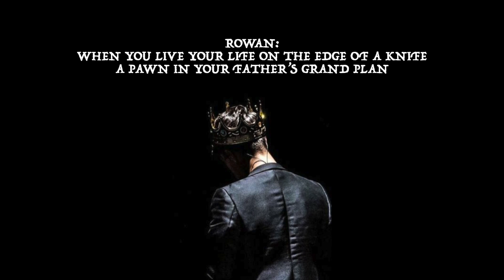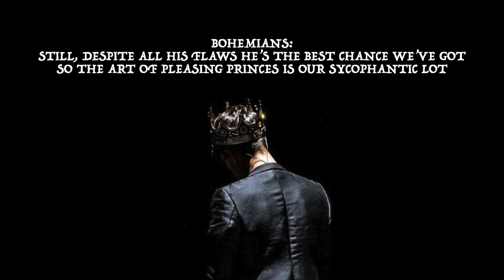The Art of Pleasing Princes (new musical DEMO) lyrics by Mel Hornyak, music by Elliot Valentine Lee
A demo for the titular song of THE ART OF PLEASING PRINCES, a new musical by Elliot Valentine Lee and Mel Hornyak! Lyrics by Mel and music by me. In a kingdom where magic is banned, a group of young misfits in the royal palace plot to depose the king. However, unexpected love, cruel betrayals, and hasty revenge threaten to get in the way.
Decided to also start uploading my musical theatre demos up -- you can also find them on SoundCloud